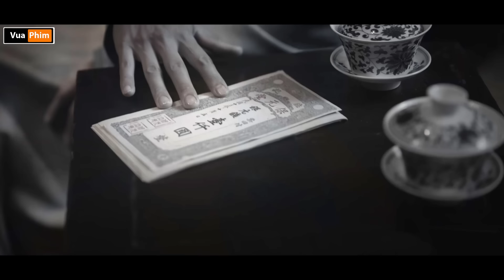từ công tử ngậm thìa vàng trở thành cao thủ túy quyền - Review phim hay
từ công tử ngậm thìa vàng trở thành cao thủ túy quyền .